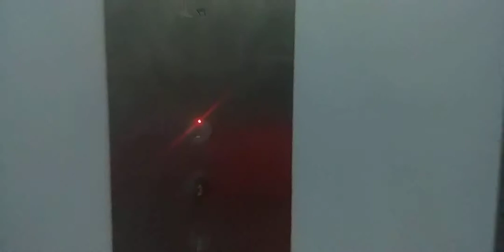1979* Fujitec lift (refurb. 1995 by EM) at 712 Ang Mo Kio Ave 6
*title edited as this block completes on 4Q1979

Ya I know that other lift enthu recorded this lift already, just want to experience how 1980s fujitec looks like. Also anyone know why lvl 2 was locked? I remember about fairprice related..

Recored on 9/9/2019